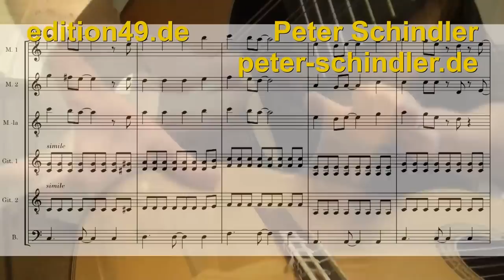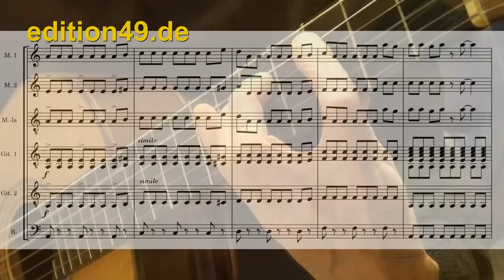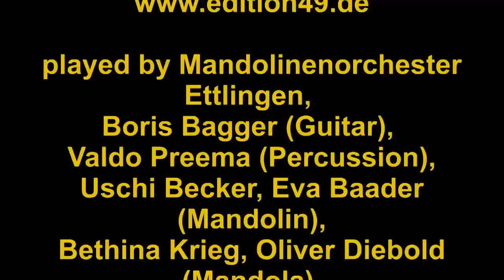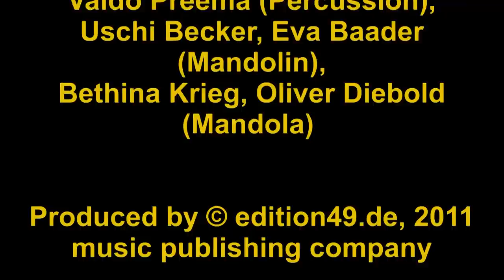Rock Variation House of the rising sun Peter Schindler Mandolin Orchestra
Peter Schindler (*1960) from / aus House of the rising sun (12 variations) Nr 10 Rock, Noten / sheet music ,played by Boris Bagger, , Valdo Preema, Ursula Becker, Eva Baader, Bethina Krieg, Oliver Diebold, August 2011, this piece is available in several arrangements melody instrument & piano, mandolin orchestra or melody instrument and guitar, these variations are dedicated to Boris Bagger
Prof. Boris Björn Bagger is teaching guitar at the university of music in Karlsruhe, Germany
Recorded with Sony CX 550, Zoom H4n, Neumann, Mixing music Valdo Preema, Video editing Bethina Krieg